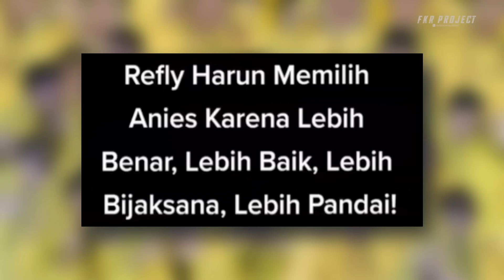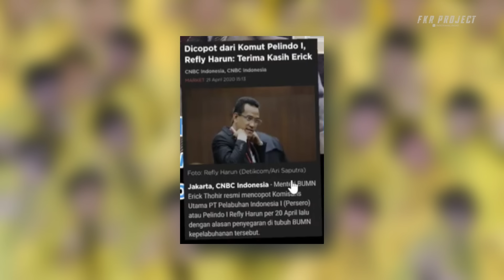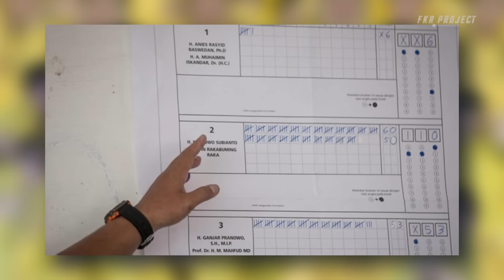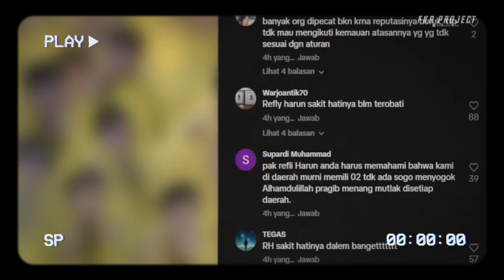Refly Harun❗❗ Dari Pendukung Jokowi Sekarang Demo Turunkan Jokowi Hingga Dukung Anies Baswedan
★☆★ Business & Endorsement★☆★
Email Atau DM Instagram
Thankyou ❤️
Jadwal Upload
Senin - Minggu